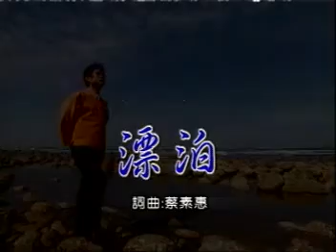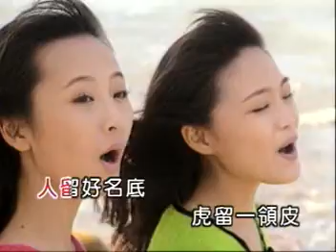漂泊 黃西田&櫻桃姐妹